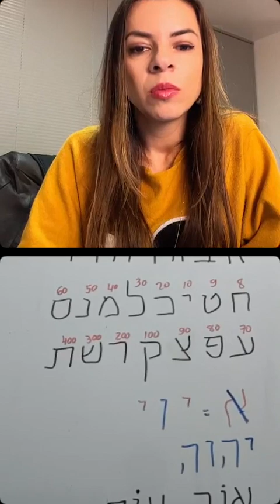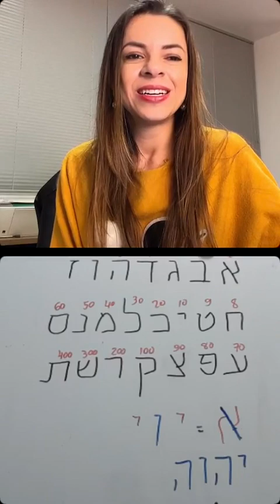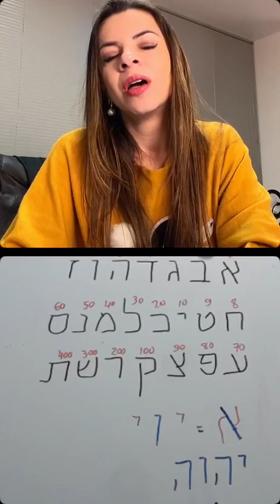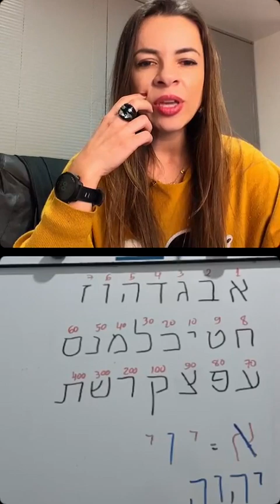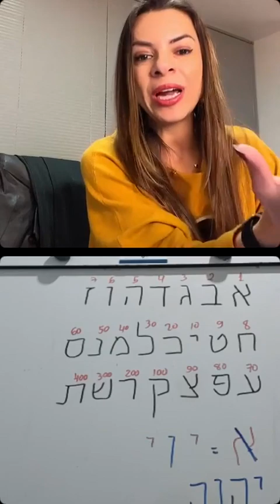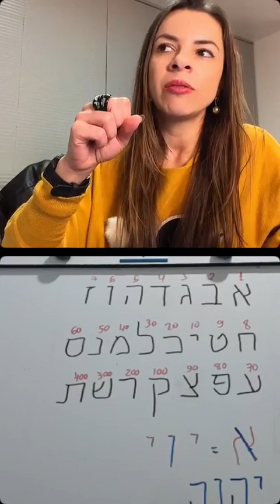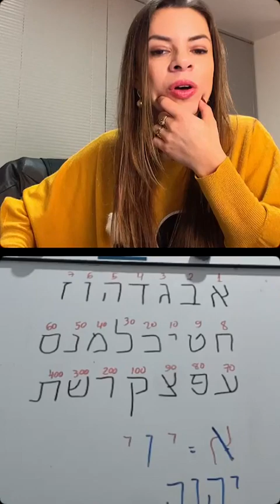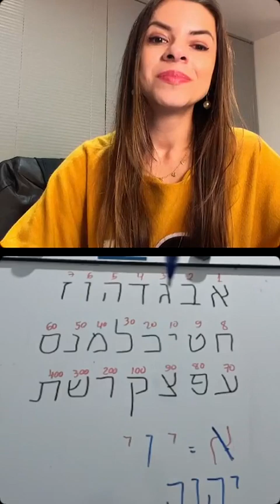Bíblia em Hebraico: qual a diferença? | Karla Ribeiro entrevista Thiago Matos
Este episódio do 'Senta, que lá vem história' traz o professor de hebraico bíblico Thiago Matos, que possui uma bela história de vida com a espiritualidade.

Então, dê o play e acompanhe esse bate-papo.